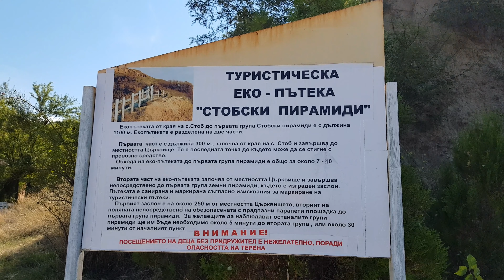РИЛСКИ МАНАСТИР и СТОБСКИ ПИРАМИДИ - Влог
Здравейте и добре дошли в новият ми влог.Ако харесвате да пътувате и да разглеждате различни забележителности то и вие сте като мен.В днешният клип ще ви покажа моето пътуване до Стобските пирамиди и Рилския манастир. Желая ви приятно гледане.